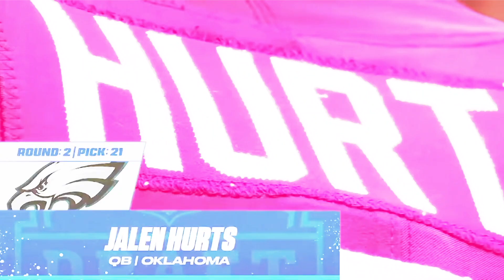Jalen Hurts Hype Video 2021/22